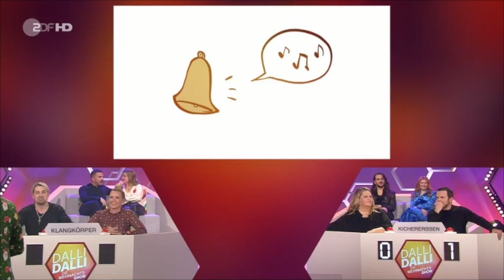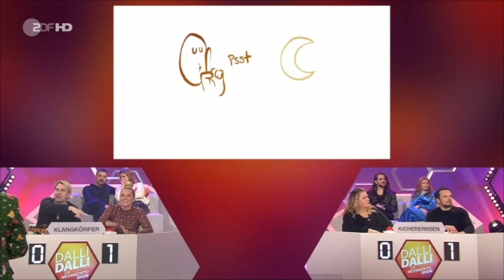David Garrett - Dalli Dalli die Weihnachtsshow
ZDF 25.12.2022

This video isn't intended for commercial purposes.